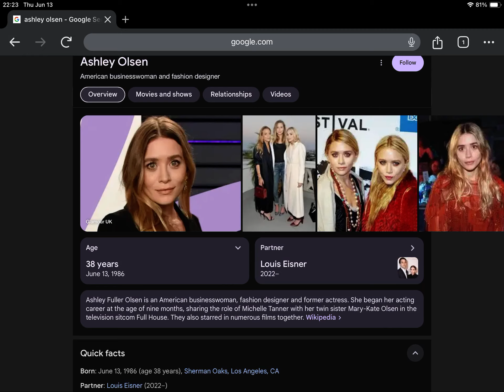Happy 38th Birthday Ashley Olsen!